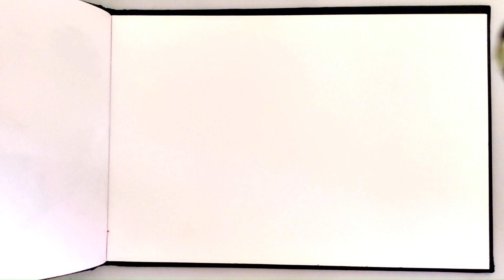Republic Day Celebration Drawing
Republic Day Celebration Drawing | Colored Pencil Drawing | Time lapse Video | Art

Hi everyone,
Here is a new video on Republic Day Celebration Drawing using colored pencils. Hope you like it.

Materials used:
Camlin Color Pencils
CRETACOLOR Pencils

republic day drawing with pencil colours
republic day drawing sketch
republic day drawing simple
republic day drawing video